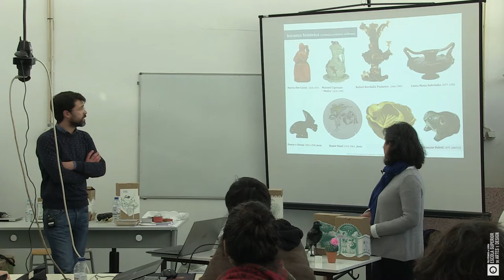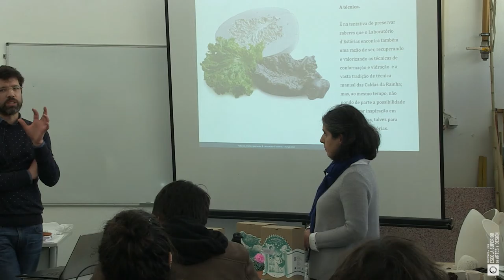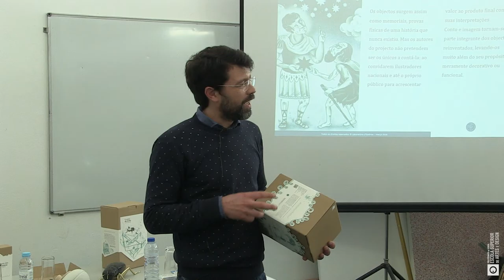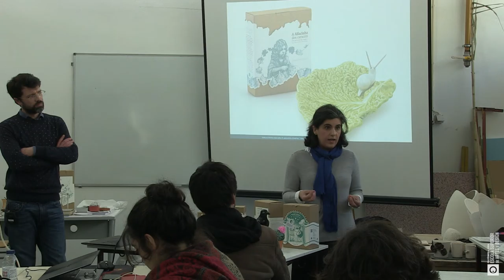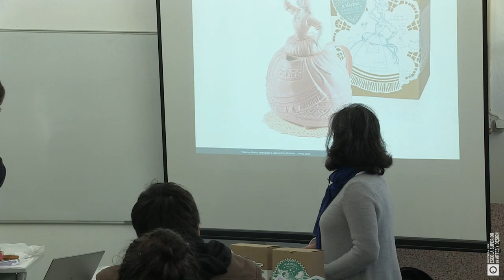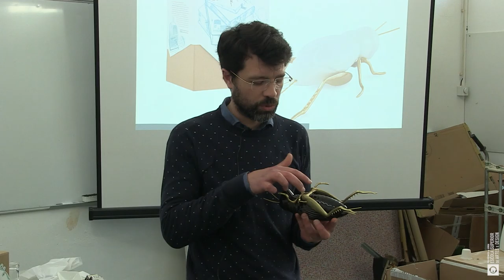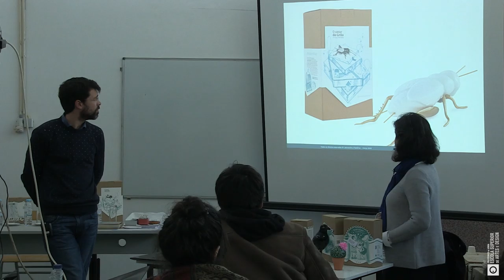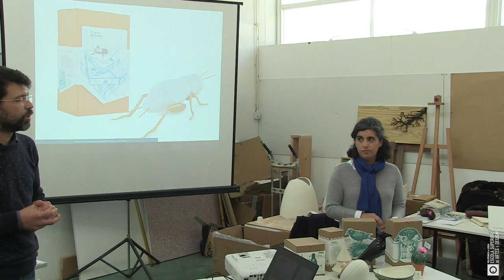À conversa com designers - Laboratório de Histórias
Rute Rosa
Sérgio Vieira

Curso Design de produto - cerâmica e vidro | UC - Seminário
Docente - Fernando Carradas